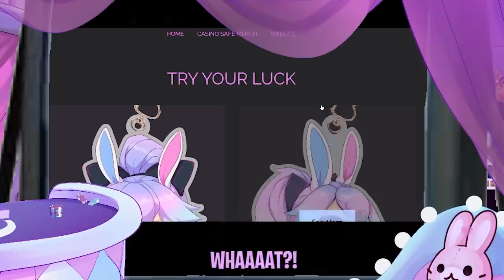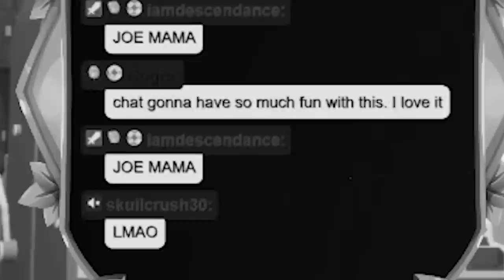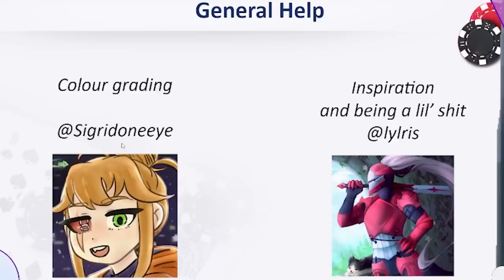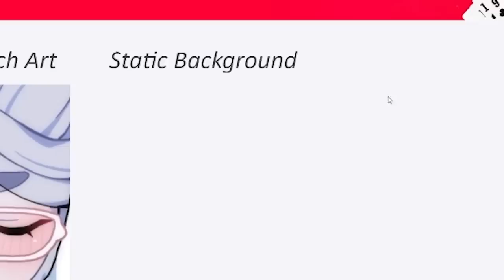Bunny Girl Outfit Debut!